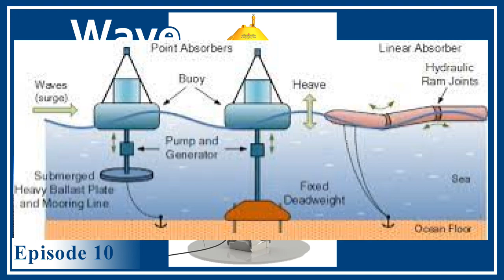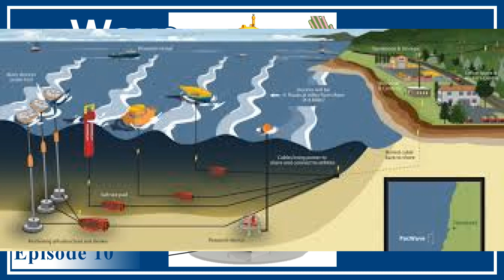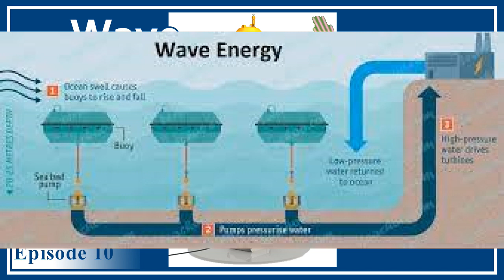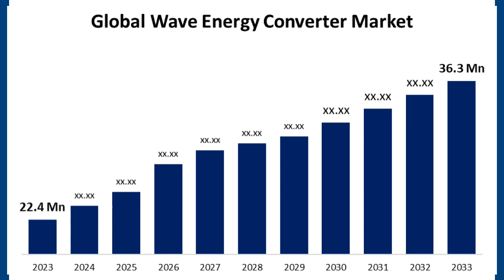Wave Energy Converter /Sinhala/Podcast 10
Wave Energy Converter
Dive into the captivating world of Wave Energy Converters (WECs) with our latest video! 🌊 Learn how these innovative devices harness the relentless motion of ocean waves to generate clean, renewable electricity. From floating buoys to submerged structures, explore the diverse designs and promising potential of WECs in revolutionizing the renewable energy landscape. Join us as we delve into the science, technology, and environmental benefits of tapping into the boundless energy of the sea. Don't miss out on this exciting journey towards a more sustainable future – watch now! ⚡